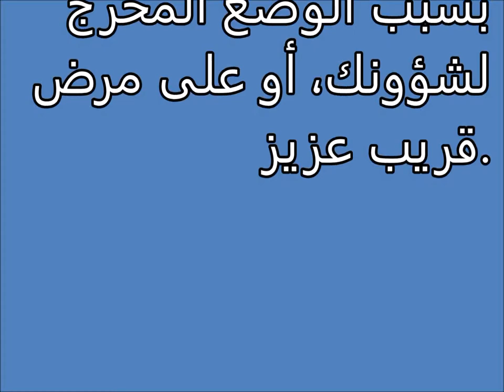تفسير الاحلام ألم مبرح Tafsir ahlam | Tafsir al ahlam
تفسير,
ابن سيرين,
تفسير احلام ابن سيرين,
تفسير حلم,
تفسير الاحلام للامام الصادق,
مفسر الاحلام,